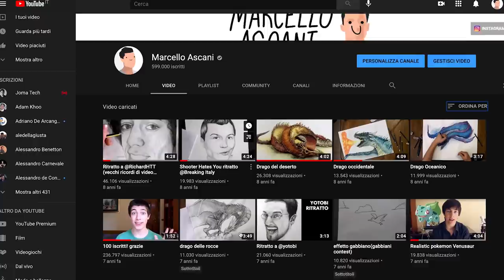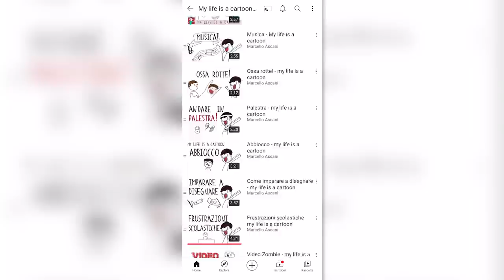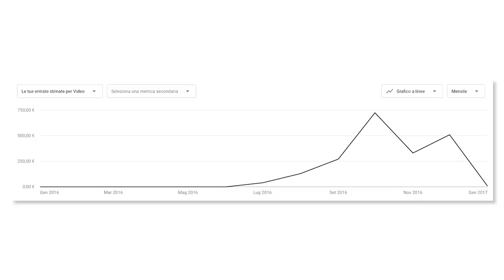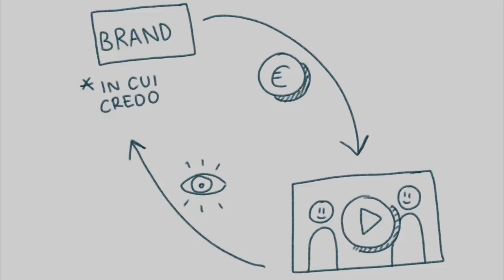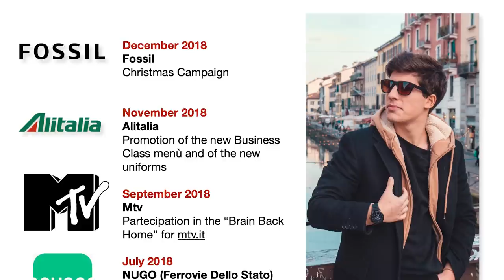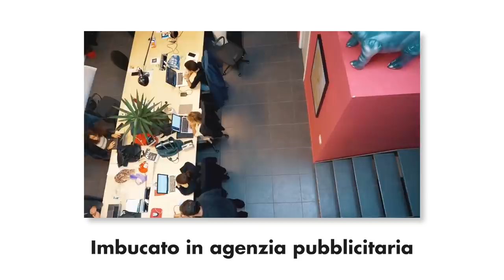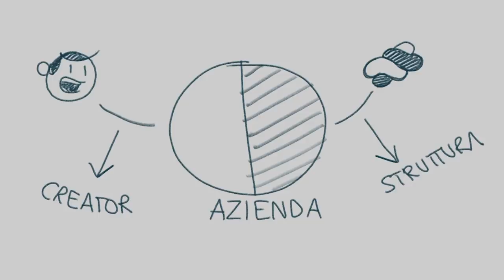Ho FONDATO LA MIA AGENZIA 🥳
In questo video documento uno degli step più importanti della mia carriera 👊

la bibbia gialla